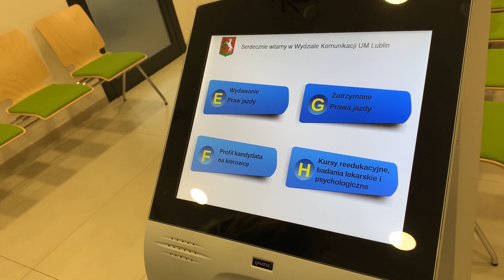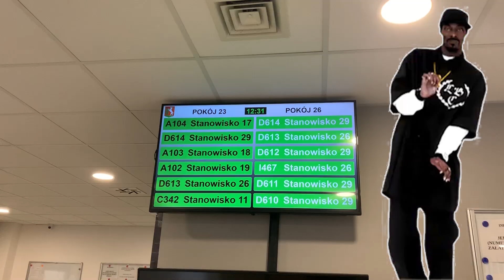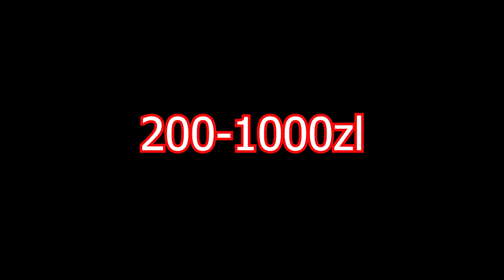КАК САМОСТОЯТЕЛЬНО КУПИТЬ АВТОМОБИЛЬ В ПОЛЬШЕ 2020? | РЕГИСТРАЦИЯ АВТО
Как зарегистрировать автомобиль в Польше на себя?
Регистрация авто в Польше 2020. Регистрация авто в Люблине.
Какие документы нужны для регистрации авто в Польше?
Новый закон регистрации авто в Польше 2020. Штраф 200-1000 злотых.
Регистрация авто в Польше беларусам, регистрация авто в Польше украинцам, регистрация авто в Польше россиянам, регистрация авто в Польше иностранцам.
Личный опыт регистрации авто в Польше 2020.
Карта побыта, виза C, виза D. Honda Accord, автомобиль из Европы.